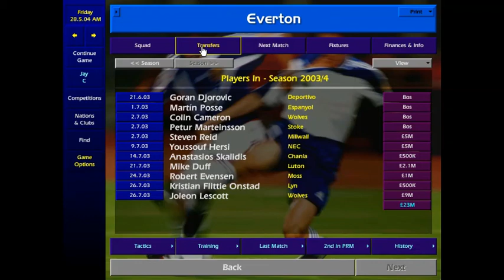Championship Manager 01/02 - Everton - S3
This is Championship Manager 01/02 gameplay, Season 3, Everton.
4 gameplay games, league table, formation, tactic, end of season players profile. Everton having a decent season , good league position, shocking defense.
This is cm 0102, made by Eidos.

cm 0102